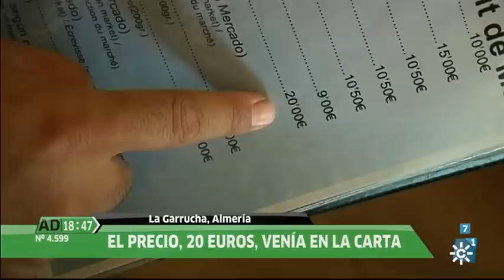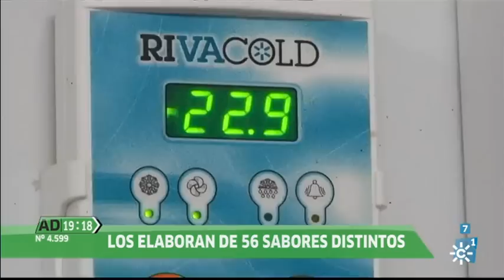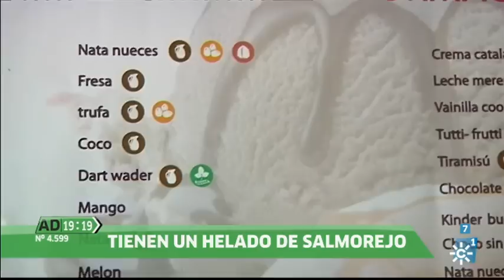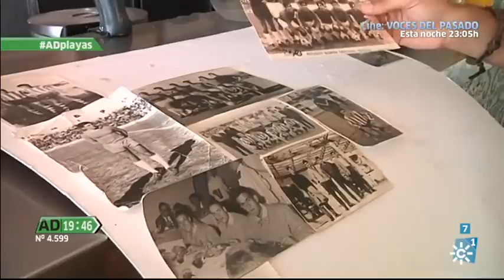Andalucía Directo | Lunes 8 de agosto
Andalucía Directo | Emisión 8 de Agosto de 2016

Magacín informativo basado en reportajes en directo y en conexión con los distintos puntos de la geografía andaluza. Presenta: Paz Santana. (+7)